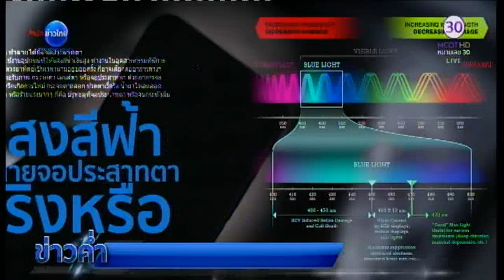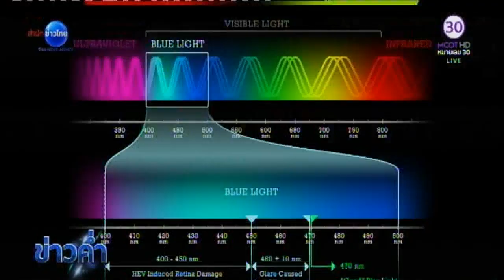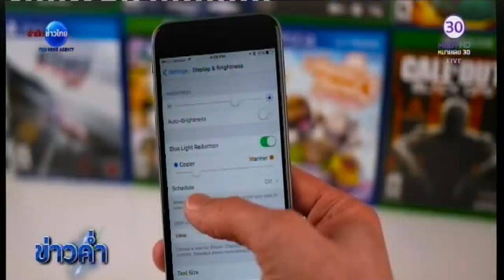ชัวร์ก่อนแชร์ : แสงสีฟ้าทำลายจอประสาทตาจริงหรือ? | สำนักข่าวไทย อสมท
เดี๋ยวนี้หลายคนไม่กล้ามองจอคอมพิวเตอร์และมือถือ เพราะกลัวแสงสีฟ้าทำลายดวงตา เรื่องนี้จริงหรือไม่ ติดตามใน “ชัวร์ก่อนแชร์”